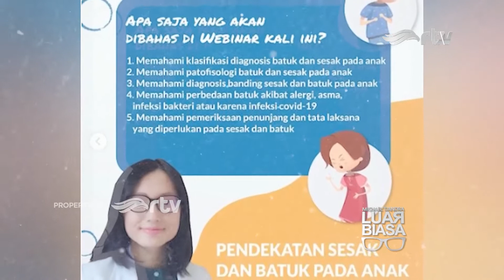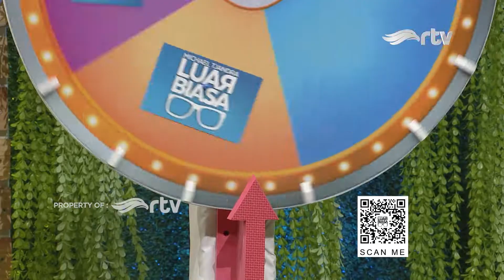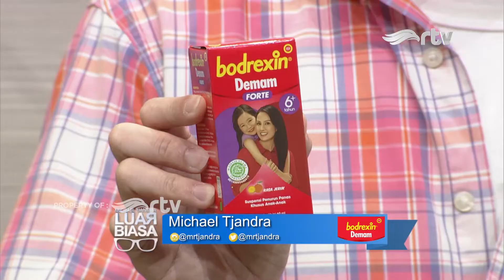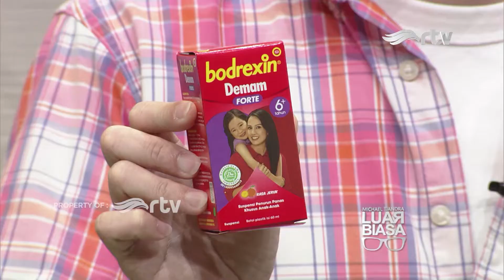Dokter Yuni Astria, Konten Kreator Kesehatan Anak di Media Sosial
Perempuan kelahiran tahun 1989 ini adalah salah satu founder instagram @edukasi.jenaka yang isinya menyajikan tips kesehatan anak. Dokter yang berpraktik di salah satu rumah sakit swasta di Bekasi Jawa Barat ini adalah alumni spesialis kesehatan anak dari Universitas Indonesia pada tahun 2012 dan pernah meraih The Best National Board Certified Pediatrician pada Juni 2020.